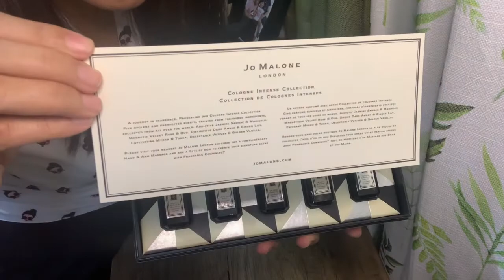Jo Malone – PEONY 🌸 & BLUSH SUEDE PLUS COLOGNE INTENSE COLLECTION | Perfume Review and Impressions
Hi guys! What did you all get for Valentine’s day? Sharing with you my thoughts on the fragrance I received. I hope you enjoy this video!

XOXO,
❤️❤️❤️ Jane ❤️❤️❤️

Fragrances mentioned:
PEONY & BLUSH SUEDE
VETIVER & GOLDEN VANILLA
MYRRH & TONKA
DARK AMBER & GINGER LILY
VELVET ROSE & OUD
JASMINE SAMBAC & MARIGOLD